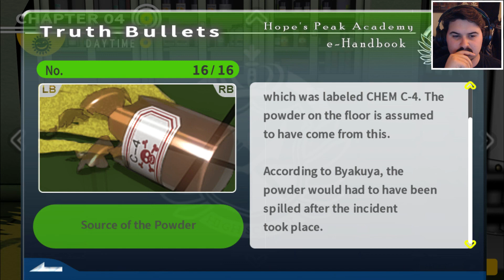DRUGS & POISONS! - DanganRonpa: Trigger Happy Havoc Let's Play 61 [Blind] (PC | 1080p)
Hope's Peak Academy initiated a luck draw to see what student joins the Ultimate Class, a class that holds the best of the best, each individual being incredibly good at one thing. Makoto Naegi was the winner of the draw and was deemed the Ultimate Lucky Student, a title he isn't too proud off. When he enters the school, he gets transported inside, and now he and the rest of the class are forever trapped inside a contradictory-hopeless prison, to live out their life forever as a community...with a twist of course... What's the twist, you ask? Find out in the next episode! Enjoy! ;D